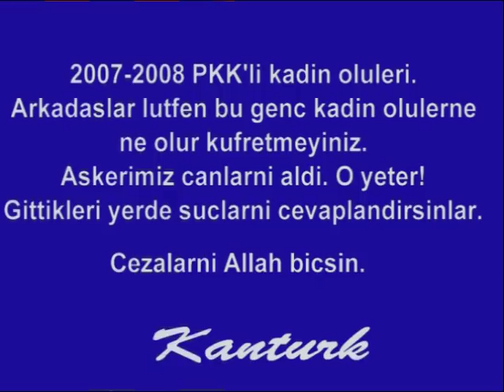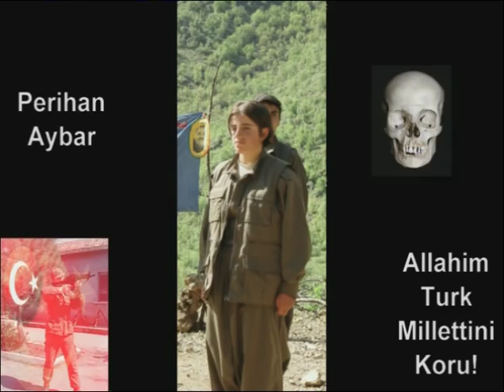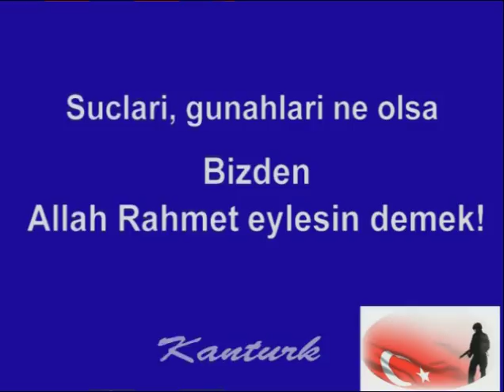PKK Kadin oluleri 2007-2008 PKK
2007/8 yilinda olen PKK'li genc kadinlar.
The boundaries of The Turkish Republic is set and recognized by international treaties. Therefore, no claims can be raised against its national territories!

The military (TSK) is in charge of defending the national territories against enemies both external and internal, and achieves its sanctionative forces from The Constitution of The Republic of Turkey.

- PKK is an organization that takes armed attacks as a principle course of action and which is recognized in the terrorist organizations list of European Union, NATO, USA and many countries.

- The activities of PKK are mainly performed in Turkey.

- PKK has been responsible for the loss of more than 30,000 Turkish citizens(mostly Kurds) over the last 20 years.

- PKK is the terrorist organization that especially prevented the development of  Eastern Turkey by killing the school teachers and doctors occupied in this region. 158 teachers have been killed by PKK over the last 8 years.

- However, PKK has pretended as if they defended the rights of Kurdish civilians and deceived the local youth of Eastern Turkey, hence provided new acquisition of youth. In fact, PKK has had the greatest harm to the region.

- PKK controls the main narcotics traffic of the region and this is its major source of income. Other income sources are illegal trade, robberies, enforced grants and some collaborationists.

- PKK is a terrorist organization that serves for no interest but for international intelligence agencies.

- Headquarters and camps of PKK terrorist organization are in Northern Iraq.

- Turkish Nation has been subject to the damage of this terrorist organization for several years. Turkish Nation has been suffering pain that these terrorists has caused for decades.

- Turkish Nation has always been in favour of and served for peace; however, has no land to be forsaken.